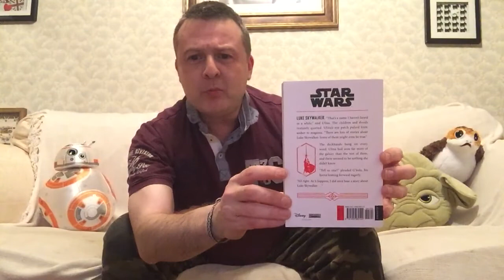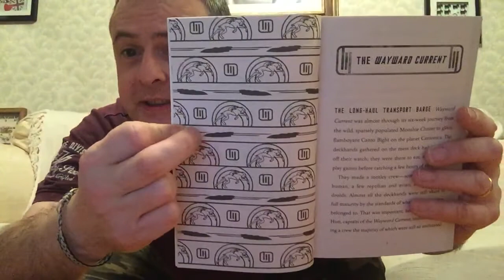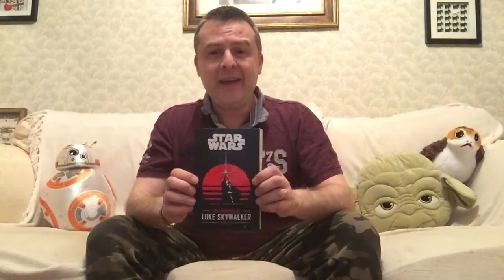First Look: The Legends Of Luke Skywalker by Ken Liu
Finally! Been waiting for this since the movie came out, but it’s been worth the wait based on what I’ve read so far, which is only 2 chapters 😊 Very much looking forward to reading this and having a review in due course!